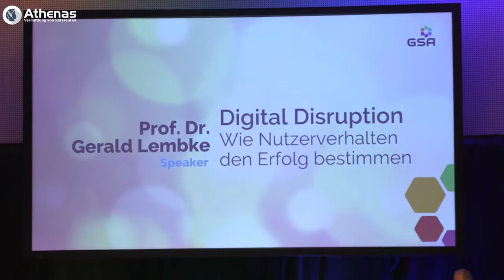Digitalpionier Gerald Lembke über eine digitalisierte Zukunft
Der Keynote-Speaker Gerald Lembke spricht in seinen Vorträgen über verschiedene Trends in der Digitalisierung und vermittelt Ihnen so, was Sie und Ihr Unternehmen voranbringen kann.

Entdecken Sie Ihr Potential und fragen Sie Prof. Dr. Gerald Lembke unverbindlich an